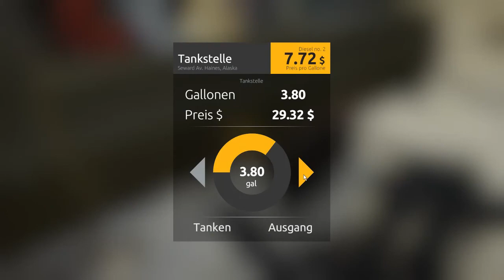Gold Rush the game #1: Schnell zum Waschtisch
In diesem Video zeig ich euch den Anfang von Gold Rush the Game.
Wie man am schnellsten zum Waschtisch kommt, ohne die mühselige Handarbeit an der Goldpfanne,  um so richtig mit seiner Goldschürfer Karriere durchzustarten !